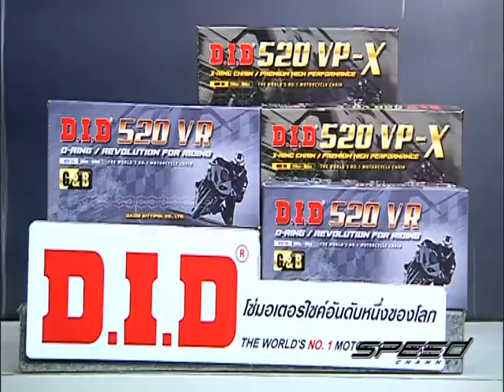Speed Rider OA 06 04 2017 B4